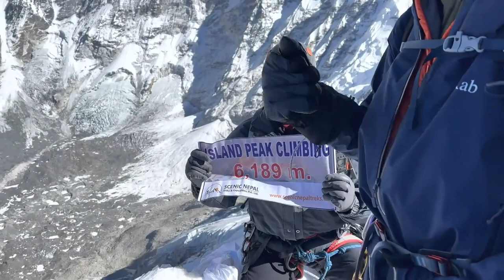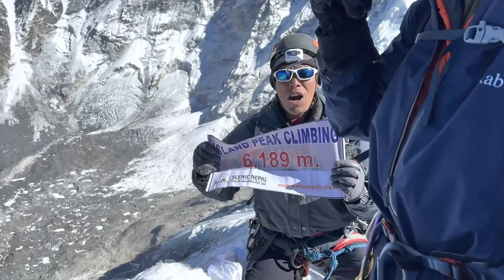Complete Guide To Island Peak - Everything You Need To Know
Here is the culmination of every bit of information I have to give about trekking to and climbing Island Peak, a 6189m mountain in Nepal.

Watch this video alongside my 'pre-trip gear list' for Island Peak to get a full grasp of how to pack and prepare, and what to expect on the trail and mountain.

There are many things to consider before leaving for an expedition in Nepal. Island Peak is a popular first destination for aspiring mountaineers (this was the case for me), and preparing for such a feat can be overwhelming.

I hope that this video in combination with my pre-trip video for Island Peak can make it so those who also want to attempt an Island Peak summit can have an easier time preparing, and a better chance at reaching the summit.

Follow along with my short video series of my Island Peak expedition to gain an even better understanding of the journey!

Timestamps:
0:00 - Scenic Footage
2:18 - Intro
4:48 - Trekking Companies
5:40 - Packing Guide
6:22 - Goretex Layers
8:56 - Gloves
10:05 - Microspikes
10:45 - Equipment Hire
13:14 - What I Got Wrong
15:10 - Important Topics
15:20 - Lukla Flights
16:34 - Shopping
17:30 - ATMs
18:10 - Weather
20:46 - Daily Expenses
22:28 - Training
25:00 - Trek To EBC
29:56 - Climbing Island Peak
34:56 - What I'd Do Differently
36:34 - 4 Rules Of AMS
37:20 - Rule 1
37:55 - Rule 2
40:25 - Rule 3
40:44 - Rule 4
40:56 - Outro